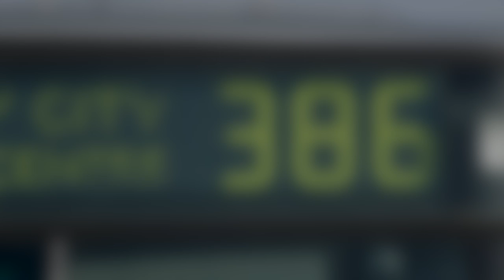City Busport Alliance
Introducing the new City Busport Alliance